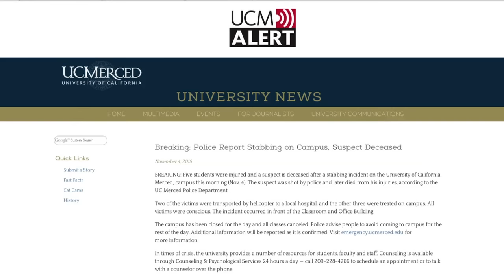Aluno ataca colegas em universidade dos EUA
Pelo menos cinco pessoas foram esfaqueadas nesta quarta-feira em uma universidade da Califórnia, no oeste dos Estados Unidos. O agressor, um aluno de 20 anos, foi morto pela polícia.